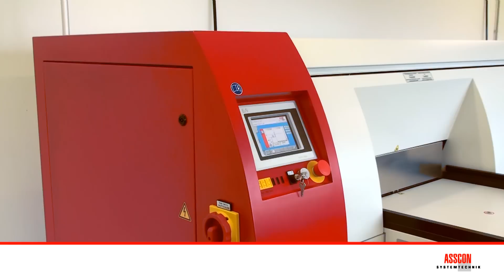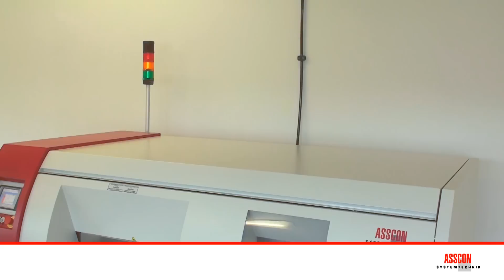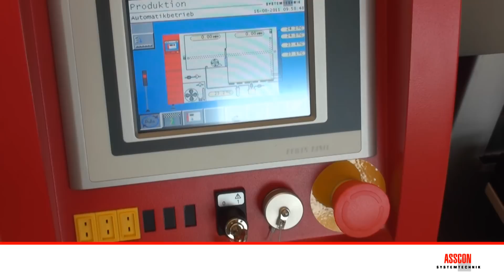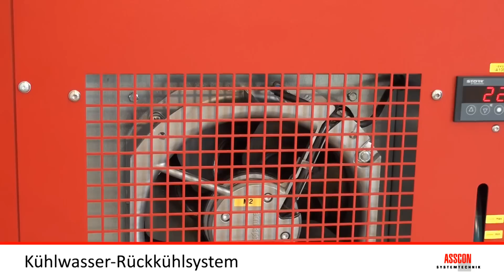ASSCON VP1000 Dampfphasen-Lötsystem | Deutsch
Das moderne Konzept der Anlage zusammen mit den physikalischen Grundsätzen des Verfahrens erlauben die fehlerfreie Lötung von kompliziertesten SMT-Baugruppen auch mit bleifreien Lötpasten.
Das System eigent sich besonders für Anwender, die Applikationen mit häufig wechselnden Produkten im klein- und Mittelserienbereich verarbeiten. Durch die Verwendung von universellen Werkstückträgern ist das System flexibel.